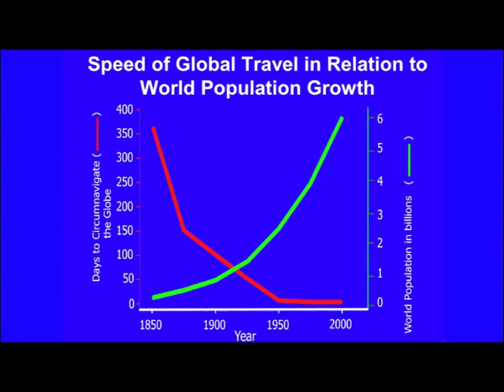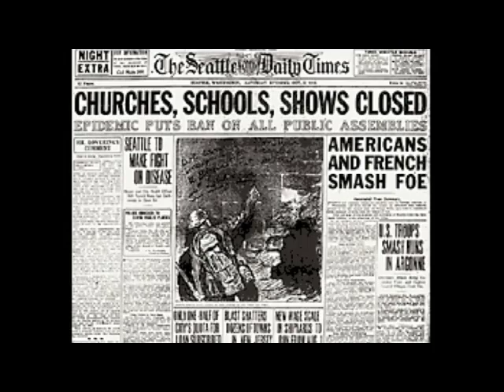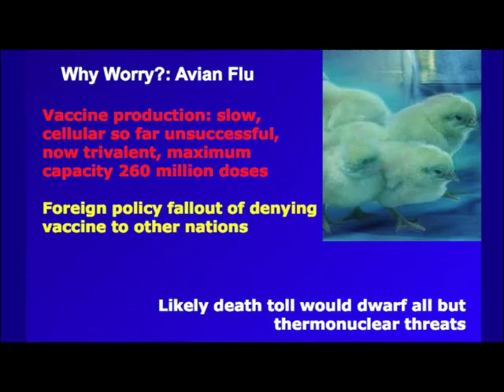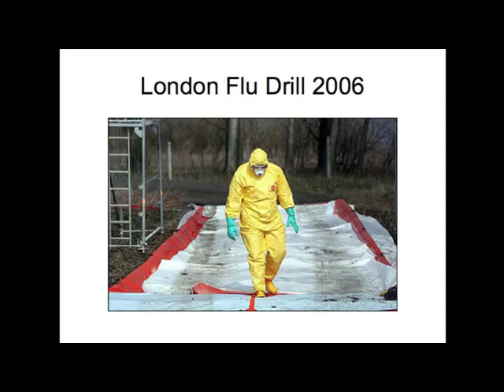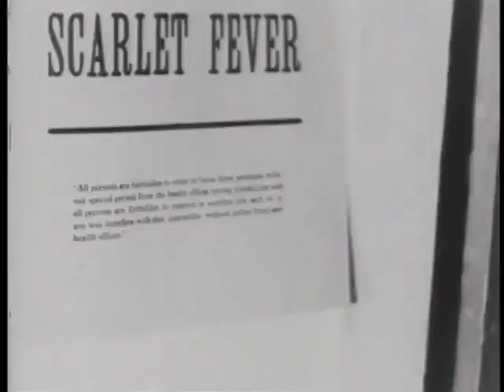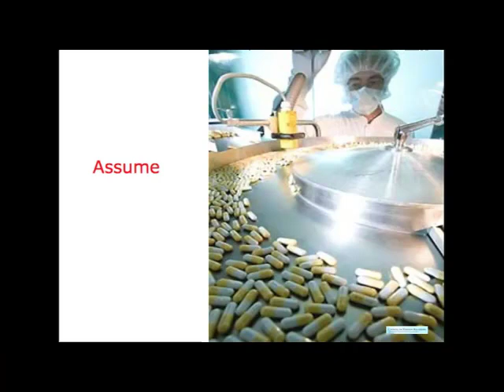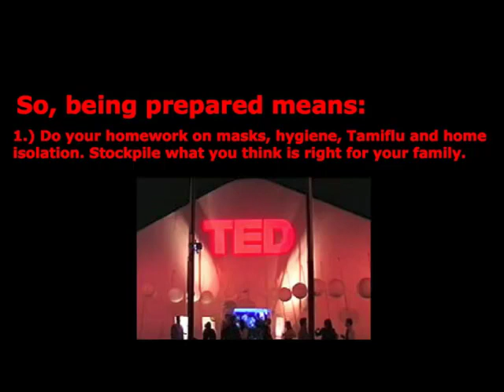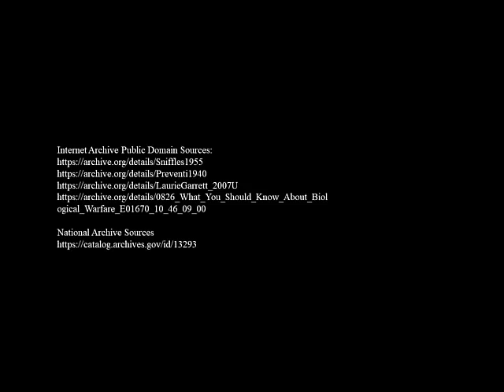Pandemic, not Plandemic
A creative commons digital poem